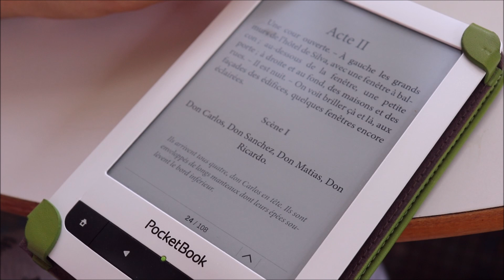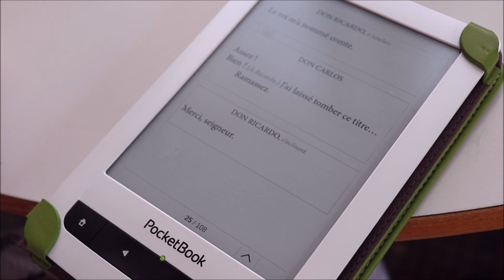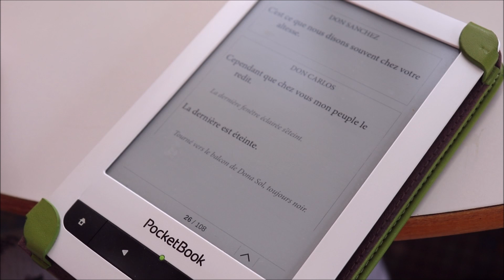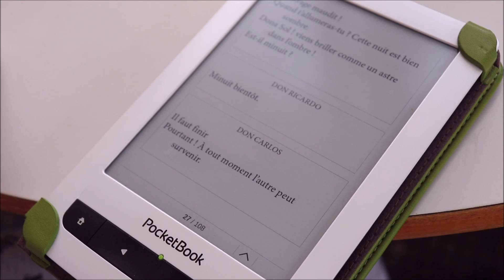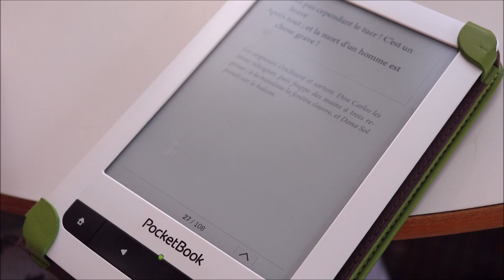ASMR français - Lecture Hernani de Victor Hugo : partie 5.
Bonjour/Hello,
Dans cette vidéo, je lis la première scène de l'acte 2 de la pièce Hernani de Victor Hugo. J’espère que ça vous plaira. Merci d’avoir regardé ma vidéo.
In This video, I am reading Hernani by Victor Hugo.Hope you enjoy.

→ Je porte / I am wearing :
- Un vernis à ongle / A nailpolish : Nocibé